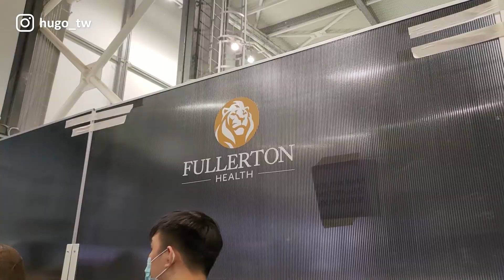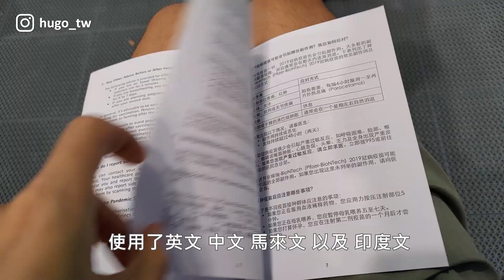BNT疫苗，打了以後你該這樣做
在新加坡，人民可以選擇兩種政府提供的免費疫苗，輝瑞 Pfizer BNT 與莫德納 Moderna．另外也可以自費施打中國大陸的興科疫苗 Sinovac，台灣常見的 AZ 疫苗則沒有在星國使用．新加坡從去年底開始疫苗接種，在經過半年的等待後，終於在七月初終於開放最後一階段30-39歲的人預約．

本集記錄了我在施打第一劑 輝瑞 Pfizer BNT 疫苗的過程，以及施打後一周的各種副作用反應．如果你有麼想知道的也歡迎留言在下面提問唷！

本影片使用 華碩 ASUS Zenfone 7 Pro 拍攝